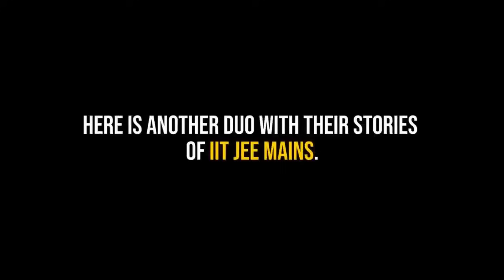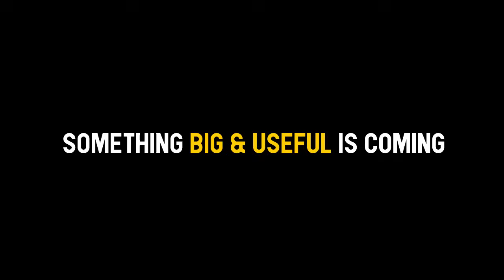🔥 IIT JEE 2026 Aspirants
Are you Ramesh? Surely you dont want to be, isn't? But What did Suresh do? Find out very soon. Crack IIT JEE 2026 with full confidence. And remember MathonGo is always there to help you.